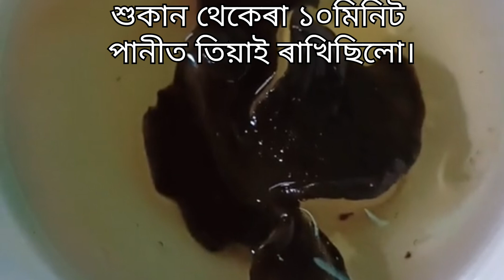থেকেৰা ৰে মাছৰ টেঙা খাইনে ??? Fish Curry in Assamese style